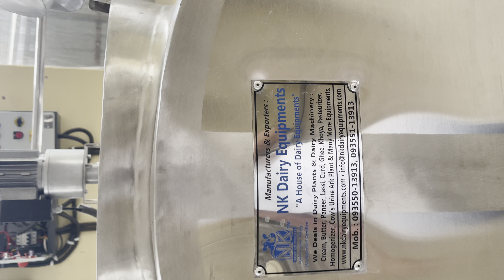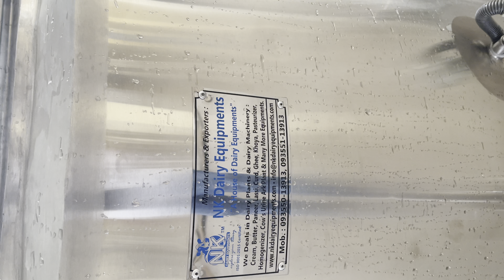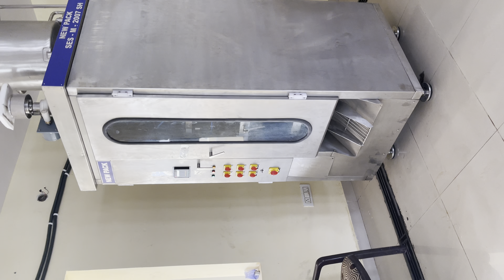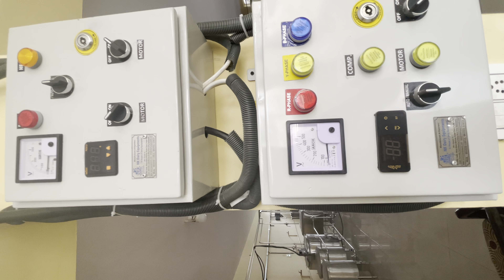Mini Dairy Plant